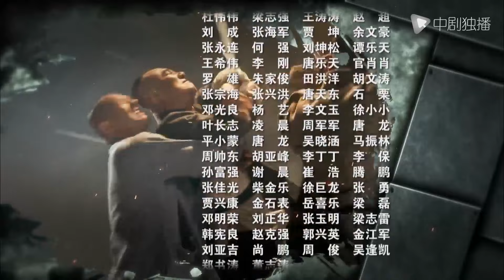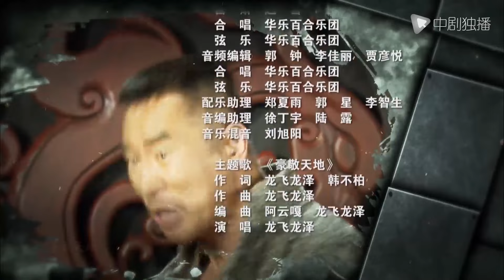夺宝传奇 第7集（ 徐僧、陈洁、亓航 领衔主演）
► 剧情介绍
该剧讲述了发生在民国初期由一张佛家宝藏地图为线索展开的一场寻宝、护宝、夺宝，寻宝队、英国人、日本人、军阀、土匪、黑衣人及恶势力在夺宝过程中的明争暗斗相互算计、互相利用的的故事